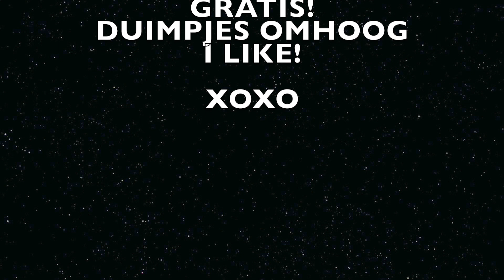RANDOM FOOD CHALLENGE | ThingsJuliaLoves❤️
Hi! ❤️

Ik ben julia en ik ben 15 jaar en ik hou HEEL erg veel van beauty fashion, food en lifestyle!
ik plaats sowieso elk weekend een nieuwe VIDEO, en soms ook een extra video bijvoorbeeld een VLOG!
Jullie kunnen mij ook volgen op instagram, daar heet ik ThingsJuliaLoves.
Ik hoop dat jullie mijn VIDEO'S leuk vinden, ik maak ze met heel erg veel PLEZIER en LIEFDE!

JAJAJAJ FOOOOOOD.
Zoals je al aan de titel kunt zien, heb ik vandaag een RANDOM FOOD CHALLENGE voor jullie!
Ik heb deze video samen met mijn beste vrienden Job & Kim opgenomen. Eigenlijk wilden we eerst een BABYFOOD CHALLENGE doen, maar Job en Kim durfden het niet aan hahah, ze waren bang dat ze het zoo goor zouden vinden dat ze zouden moesten kotsen..
Waarschijnlijk zul je nu denken.. waarom RANDOM?
Nou, het is niet één soort product bijvoorbeeld chocola, maar we hebben allemaal verschillende soorten food gekocht & dat hebben we in deze video geproefd, en vertelde we onze mening en gaven tot slot een cijfer.
We vonden het echt hemelrijk om te doen hahah ! Hopelijk vinden jullie het net zo leuk om te zien, als wij het vonden om te doen.
Alvast heel erg bedankt voor het kijken! En als je hem al hebt bekeken, bedankt voor het kijken!
Vond je het nou een leuke video? Laat dan vooral een blauw duimpje omhoog achter! THAN YOU MAKE MY DAY BAE !
Wil je nou altijd op de hoogte blijven wanneer ik een nieuwe video heb geplaatst?
P.S Tips/Ideeën zijn altijd welkom!

Julia

Voor info/samenwerking kun je altijd mailen naar;
Ook kun je me volgen op instagram; Thingsjulialoves.